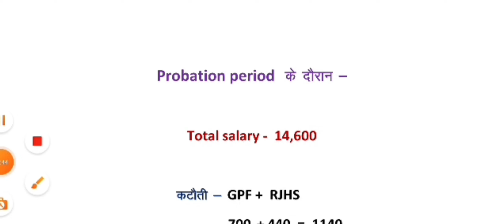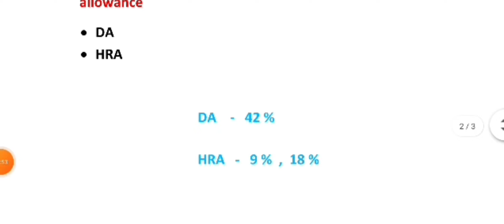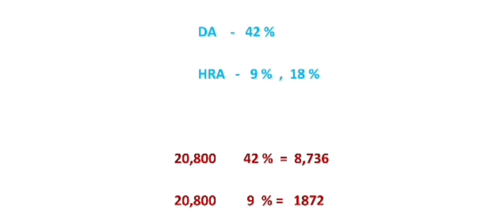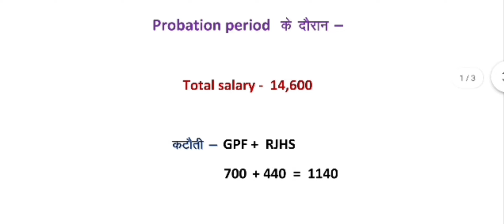Don't Miss Out on RSMSSB Patwari Salary 2023-24 !